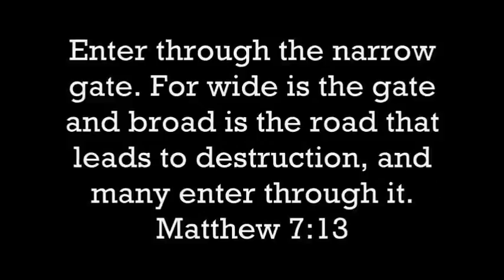Gwen Stefani No Doubt About Occult Symbolism